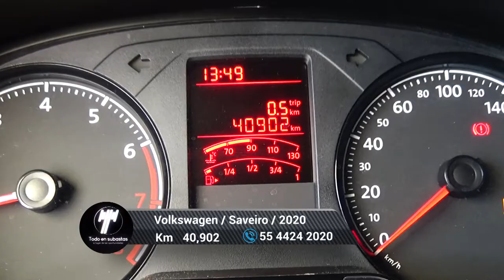Volkswagen / Saveiro / 2020 - 6458